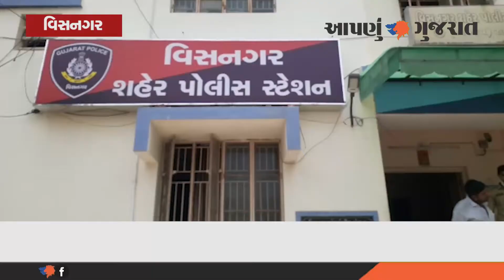હિન્દુ ધર્મ વિશે અભદ્ર ટિપ્પણી કરનાર વિરુધ્ધ પોલીસ ફરિયાદ | વિસનગર | Aapnu Gujarat News